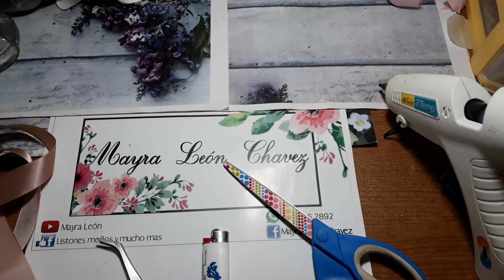Rocita enrrollada ideal para bebes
Liston satin 1 cara de largo 1.50 o lo que GUSTEN. pinzas para pestañas tigeras SILICON CALIENTE ENSENDEDOR o MECHERO .